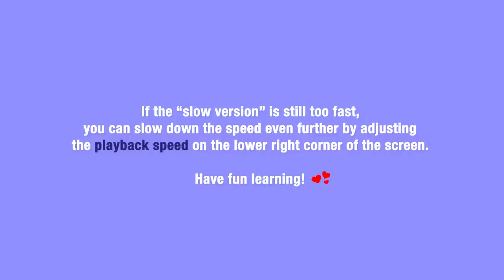HyunA&DAWN 'PING PONG' Lisa Rhee Dance Tutorial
『[HyunA&DAWN] 'PING PONG' 』
COVERED: HyunA & DAWN

0:00 INTRO
0:03 [Part 1] Slow Version
0:28 [Part 1] Mirrored
0:43 [Part 2] Slow Version
1:00 [Part 2] Mirrored
1:12 [Part 3] Slow Version
1:28 [Part 3] Mirrored
1:40 [Part 4] Slow Version
2:14 [Part 4] Mirrored
2:37 [Part 5] Slow Version
2:54 [Part 5] Mirrored
3:07 [Part 6] Slow Version
3:24 [Part 6] Mirrored
3:37 [Part 7] Slow Version
3:53 [Part 7] Mirrored
4:32 [Part 8] Slow Version
4:53 [Part 8] Mirrored
5:08 [Part 9] Slow Version
5:40 [Part 9] Mirrored
6:02 [Part 10] Slow Version
6:37 [Part 10] Mirrored

*COVER OUTFITS*
Outfit #1 - HyunA
Denim Top - Fashion Chingu
Sneakers - Adidas
Sports bra - Under Armour

Bucket Hat - Nike

Baby Blue Bodysuit - Forever
White Boots - Korea

Outfit #4 - Dawn
Blue Top - MixxMix
Beige Sweatpants - Korea
Bucket Hat - Nike

White Shorts - Hollister
White Sneakers - Adidas

📹 PRODUCTION INFORMATION 📹

+ YesStyle get discounts by using the code below
CODE: LISA09DOL (valid on orders over $49 until Sep 30)
CODE: "LISA10" OR "LISA 20"
CODE: "LISA20"
CODE: "IMLISARHEE"